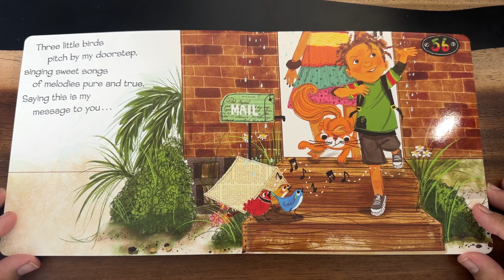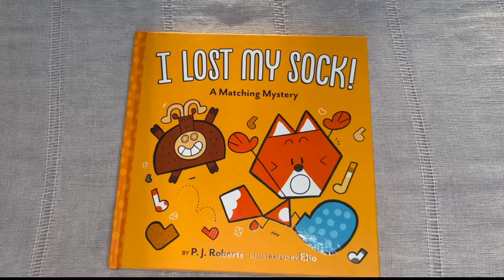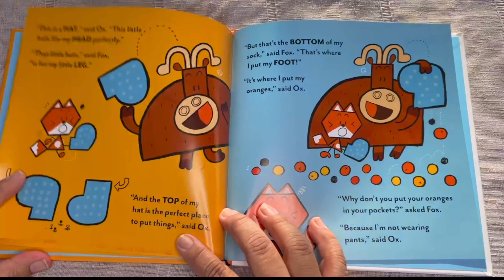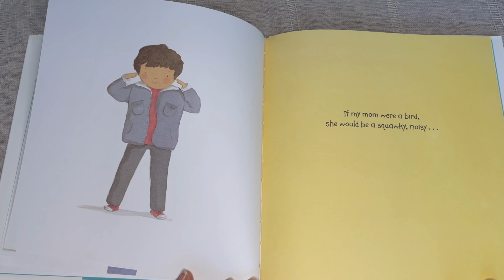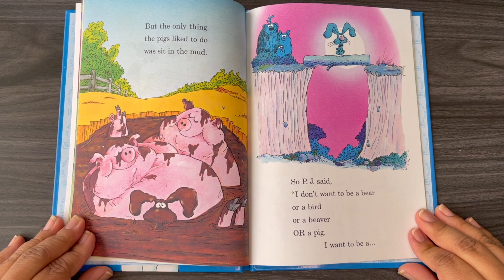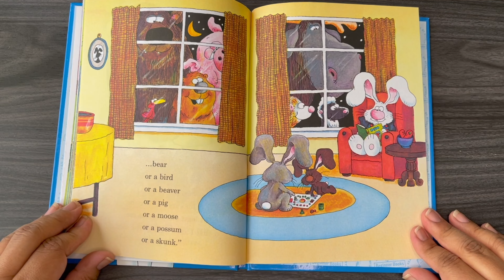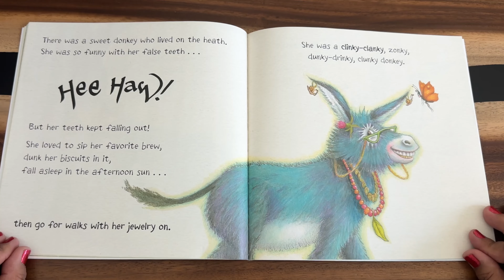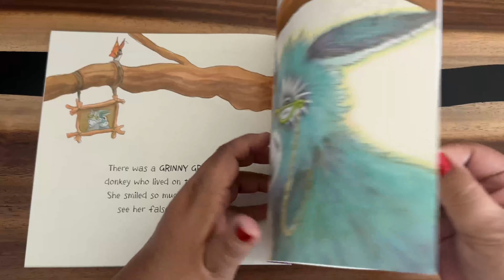Five Children's Books in One - Silly & Fun Stories Read Aloud for your Little Ones - Enjoy!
Every Little Thing, I Lost My Sock, If My Mom were a Bird, It's Not Easy Being a Bunny, The Grinny, Granny Donkey

1) Every Little Thing - “This story is about a little boy who won’t let anything get him down, especially with the help from his friends. Using lyrics from the original song by Bob Marley." (Authors: Bob Marley, Cedella Marley - Illustrator: Vanessa Brantley-Newton)

2) I Lost My Sock  - “I lost my sock!” says Fox. “Have you seen it?” So begins Ox’s ridiculous attempts to help Fox find his missing sock." (Author: P. J. Roberts - Illustrator: Chris Eliopolous)

3) If My Mom were a Bird - "This beautiful book makes kids wonder what kind of bird their mom would be." (Author: Jedda Robaard)

4) It's Not Easy Being a Bunny - "This book is about a young bunny named P.J. Funnybunny and his adventures as he goes to live with various different animals because he does not like being a bunny." (Author: Marilyn Sadler - Illustrator: Roger Bollen)

5) The Grinny, Granny Donkey - “Let’s meet Dinky Donkey's grandma: a grinny granky plunky-plinky swanky clinky-clanky zonky dunky-drinky clunky donkey!” Try to say that fast several times! (Author: Craig Smith - Illustrator: Katz Cowley)